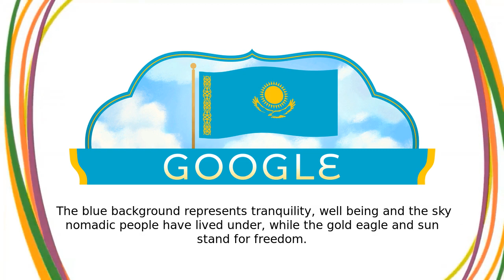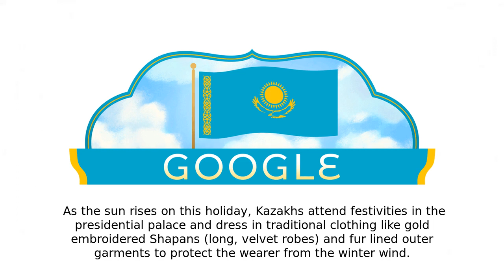၂၀၂၂ ကာဇက်စတန် လွတ်လပ်ရေးနေ့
Google Doodle :
၂၀၂၂ ကာဇက်စတန် လွတ်လပ်ရေးနေ့

Kazakhstan Independence Day 2022

၂၀၂၂ ကာဇက်စတန် လွတ်လပ်ရေးနေ့

Today’s Doodle celebrates Kazakhstan’s Independence Day  On this day in 1991, the Supreme Soviet (or supreme council) of Kazakhstan declared full independence and left the Soviet Union  As the last Soviet republic to become independent, Kazakhstan represented the entire Soviet Union for a brief moment in time Historically populated by nomadic tribes, Kazakhstan is home to over 130 ethnic groups today  For this reason, multicultural celebrations are a big part of Independence Day festivities The Kazakh flag is light blue with a gold sun and eagle in the middle  There is also a gold traditional Kazakh embellishment along the hoist end of the flag  The blue background represents tranquility, well-being and the sky nomadic people have lived under, while the gold eagle and sun stand for freedom While December 16th officially marks Independence Day, celebrations take place on both the 16th and 17th  On the eve of Independence Day, the government honors Kazakhs who have contributed to the country in areas like health, education, culture, and sports  As the sun rises on this holiday, Kazakhs attend festivities in the presidential palace and dress in traditional clothing like gold-embroidered Shapans (long, velvet robes) and fur-lined outer garments to protect the wearer from the winter wind Traditional tents called Kurts offer preserved local delicacies that reflect the nomadic lifestyle for citizens to enjoy  The dishes include various fermented dairy products, tandyr nan (a Central Asian form of naan bread typically cooked in a tandyr oven) and fluffy fried Kazakh bread called Baursak Happy Independence Day, Kazakhstan!